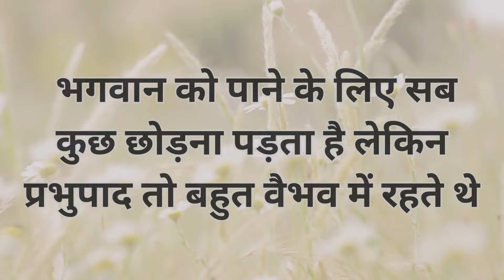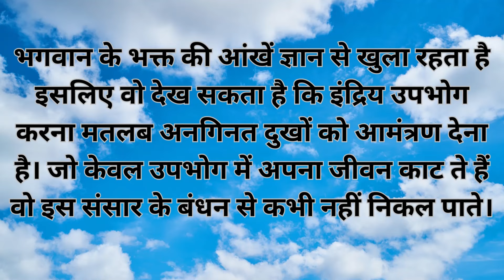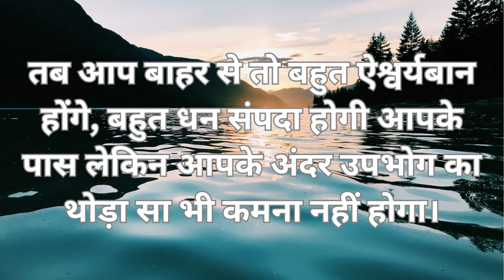Maya Mein Rahte Hue Bhi Maya Mein Nahi Padte (Srila Prabhupada Teaching in His own Life)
Hare Krishna
As we have previously discussed in one of our videos in this spiritual life path, we must understand everything in Tatwa. Apparently, understanding will be incorrect and can not dispel our doubts.
It is said in the scriptures that "Vaishnavera Kriya mudra bhujhe na bujhaya"
It is challenging to understand a Vaishnav. Even the knowledgeable men also developed doubts if they were not fully well-versed with Tatwa.
Prabhupada lives a life of Yukta Vairagya which is the real Vairagya or renunciation. This means utilising everything in the service of Krishna not rejecting everything by calling them Maya.
Srila Gurudev here in this video is opening this treasure of knowledge for all of us explaining the position of Prabhupada, who is apparently very very opulent but internally very very humble.
Please follow us  @AchintyaBhakti

Yours in the service of Guru and Gouranga
Sri Guru Hridaya Deva Das